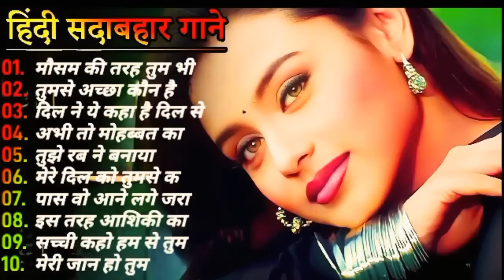Dil Full Songs I Aamir Khan , Madhuri Dixit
Song: Dil Kho Gaya (Mujhe Neend Na Aaye)
Singer: Anuradha Paudwal, Udit Narayan
Music Director: Anand-Milind
Lyrics: Sameer

Song: Dum Duma Dum
Music Director: Anand-Milind
Lyrics: Sameer

Song: Khambe Jaisi Khadi Hai
Singer: Udit Narayan
Music Director: Anand-Milind
Lyrics: Sameer

Song: Humne Ghar Chhoda Hai
Singer : Sadhana Sargam, Udit Narayan
Music Director : Anand-Milind
Lyrics: Sameer

Song: Hum Pyar Karne Wale
Music Director : Anand-Milind
Lyrics: Sameer

Song: 0 Priya Priya
Singer : Anuradha Paudwal, Suresh Wadkar
Music Director : Anand-Milind
Lyrics: Sameer

Song: Saansein Teri Chalti Rahe (Sad)
Singer : Sadhana Sargam
Music Director: Anand-Milind
Lyrics: SameerSong: Dil Kho Gaya (Mujhe Neend Na Aaye)
Music Director: Anand-Milind
Lyrics: Sameer

Music Director: Anand-Milind
Lyrics: Sameer

Singer: Udit Narayan
Music Director: Anand-Milind
Lyrics: Sameer

Music Director : Anand-Milind
Lyrics: Sameer

Music Director : Anand-Milind
Lyrics: Sameer

Music Director : Anand-Milind
Lyrics: Sameer

Singer : Sadhana Sargam
Music Director: Anand-Milind
Music Director: Anand-Milind
Lyrics: Sameer

Music Director: Anand-Milind
Lyrics: Sameer

Singer: Udit Narayan
Music Director: Anand-Milind
Lyrics: Sameer

Music Director : Anand-Milind
Lyrics: Sameer

Music Director : Anand-Milind
Lyrics: Sameer

Music Director : Anand-Milind
Lyrics: Sameer

Singer : Sadhana Sargam
Music Director: Anand-Milind
Music Director: Anand-Milind
Lyrics: Sameer

Music Director: Anand-Milind
Lyrics: Sameer

Singer: Udit Narayan
Music Director: Anand-Milind
Lyrics: Sameer

Music Director : Anand-Milind
Lyrics: Sameer

Music Director : Anand-Milind
Lyrics: Sameer

Music Director : Anand-Milind
Lyrics: Sameer

Singer : Sadhana Sargam
Music Director: Anand-Milind
Lyrics: Sameer